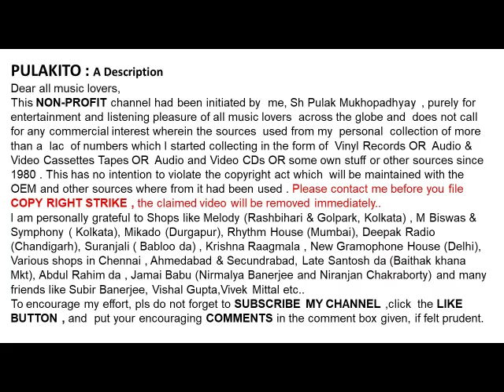বাণী ঘোষাল-ও জোনাকি তুমি এসেছিলে কি (১৯৬০)-Bani Ghoshal-O Jonaki Tumi Esechhile Ki (1960)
ও জোনাকি তুমি এসেছিলে কি (১৯৬০)
বাণী ঘোষাল

Bani Ghoshal
O Jonaki Tumi Esechhile Ki (1960)
Lyrics:  Miltu Ghosh

Help Please.